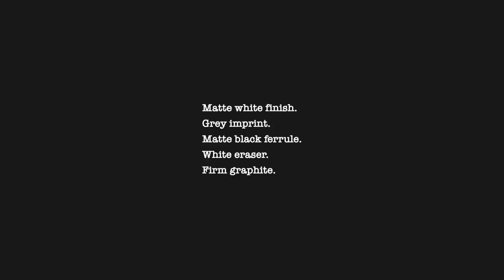Blackwing Volumes 16.2 - Ada Lovelace, Prophet of the Computer Age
"Imagination is the Discovering Faculty, pre-eminently. It is that which penetrates into the unseen worlds around us, the worlds of Science. It is that which feels & discovers what is, the real which we see not, which exists not for our senses. Those who have learned to walk on the threshold of the unknown worlds, by means of what are commonly termed par excellence the exact sciences, may then with the fair white wings of Imagination hope to soar further into the unexplored amidst which we live."

From an early age, Ada Lovelace, the only child of Romantic poet Lord Byron and Anne Isabella Milbanke, showed an adeptness for mathematics and an uncanny ability to make creative connections between seemingly disparate things and ideas. She described this ability as “the Discovering Faculty,” and it was a gift she put to use in a way that would help shape the future of human civilization.

In 1843, while translating an article on Charles Babbage’s Analytical Engine computer, the Countess of Lovelace wrote her own thoughts and notes on the machine. These notes dwarfed the original article and contained what many consider to be the first complete computer program. Ada envisioned the future of such a machine, including its potential use for the creation of music, earning her the present-day title of “The Prophet of the Computer Age.”

The Blackwing 16.2 is a tribute to mathematician, writer and visionary Ada Lovelace. The pencil features a matte white finish and matte black ferrule inspired by the simple styling of early personal computers. It features our firm graphite formulation ideal for both writing and mathematics. The number 16.2 is a nod to the Analytical Engine’s storage capacity of 16.2 kB (0.00005% the storage of the average smartphone) and the backside of each pencil bears a binary pattern stamp of Ada’s initials AAL, the same initials she used to sign her work.